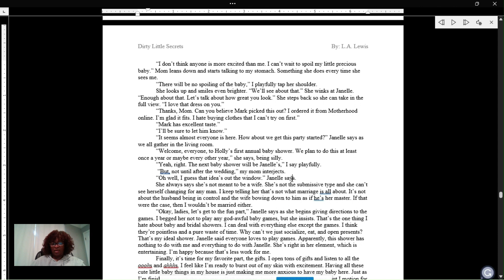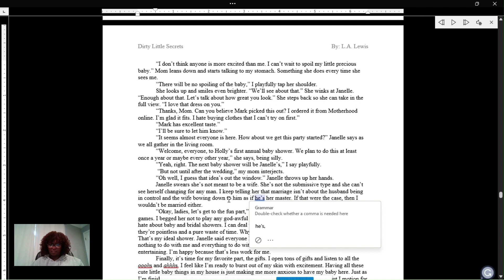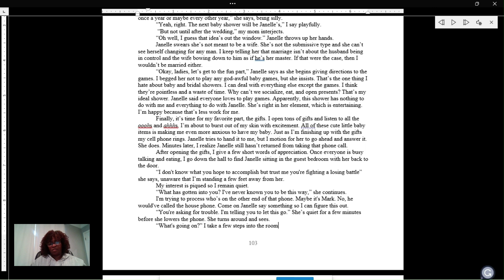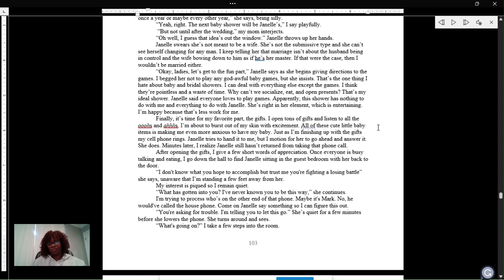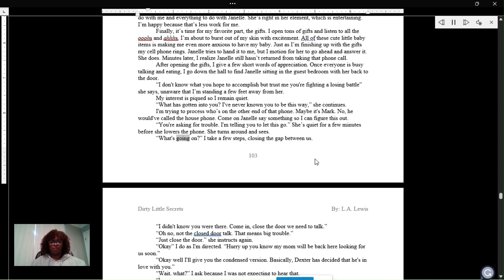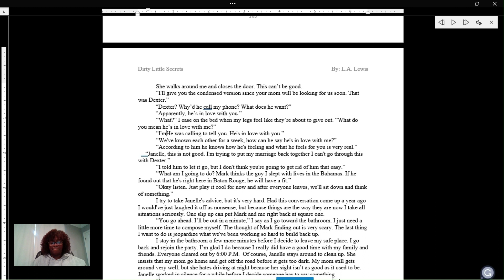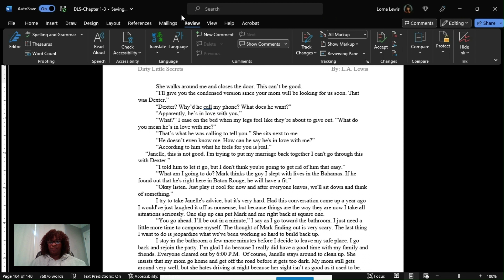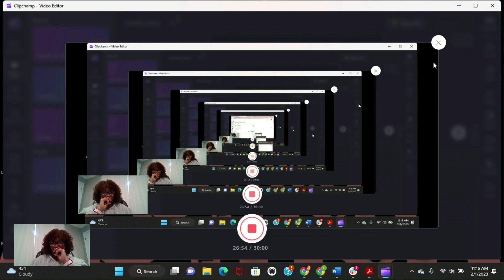Revamping My Debut Book - Part 2: The Next Chapter!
PART 2: Revisiting and revamping my very first book! Continue the journey through the pages of my earliest writing. Watch as I edit, reflect, and even cringe a little... now a lot, at my past work. Take advantage of this rare glimpse into the evolution of a writer, showing just how far I've come in my craft. From outdated phrases to rookie mistakes, it's all here in this candid and nostalgic editing session. Whether you're an aspiring author or a seasoned scribe, this video is a testament to growth, learning, and the enduring power of words. Grab your red pens (and maybe some popcorn... and wine 🍿) and join me while I continue reshaping a piece of my literary history! WritingJourney EditingThrowback AuthorEvolution"